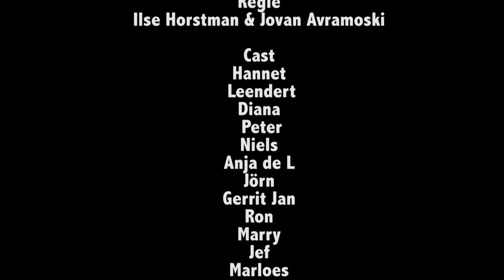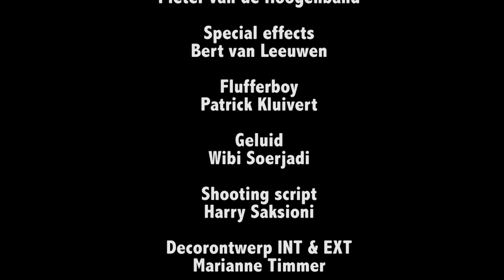VIDEOCLIP Ton's 40e verjaardag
Ton Westenberg werd op 1 juni verrast met een videomontage voor zijn 40e verjaardag waar hij helemaal geen zin in had. Familie en vrienden hebben er een spetterende dag van gemaakt die hij niet snel zal vergeten.

Gefeliciteerd met je verjaardag Ton!